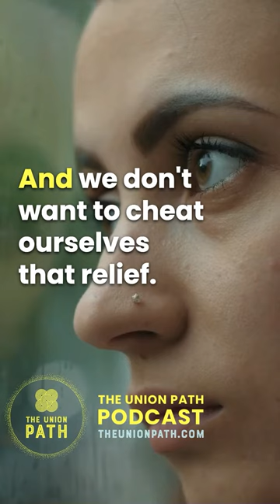Not Cheating Ourselves of Relief | Podcast Highlight | The Union Path Podcast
From the episode: "Coping vs Changing" - The Union Path Podcast. Searching for answers to life's big questions can often leave us feeling lost and discontent. This episode delves into the powerful lure of complacency and the delicate balance between coping and lasting change. Find the courage within to face the need for transformation, and start living in alignment with your authentic self. Listen to this heart-to-heart session that calls you to not only navigate the challenges of the working world but to reshape them according to your life's true potential. Be inspired to embark on a remarkable journey, emerging as not just unscathed but truly unstoppable.